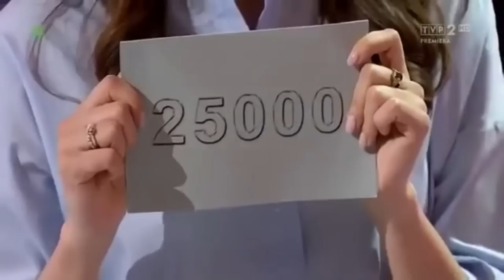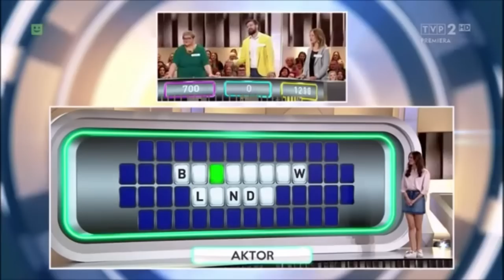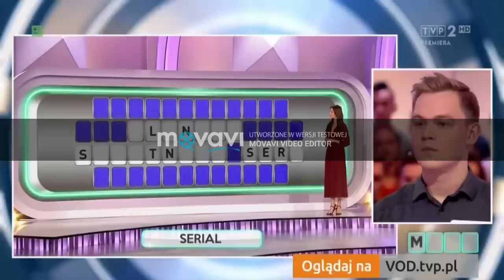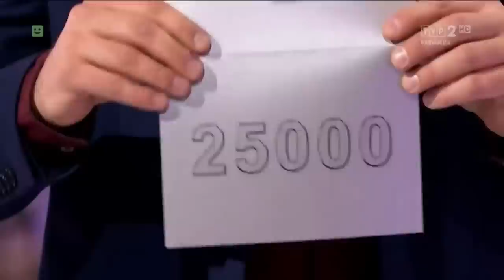kompilacja wpadek w kole fortuny !!! ser, budyń, Bronisław Linda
Kilka śmiesznych wpadek w praogramie Koło Fortuny :D